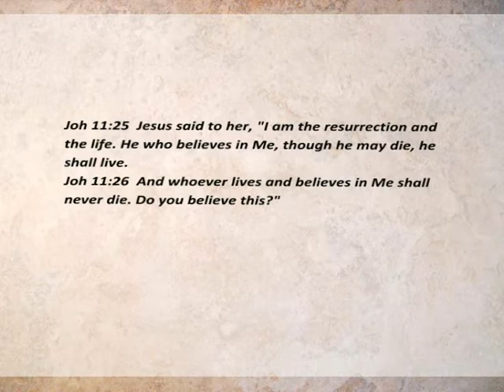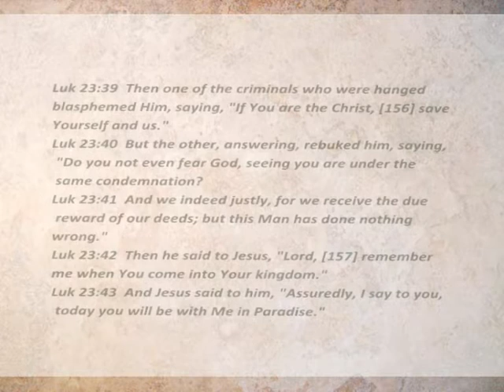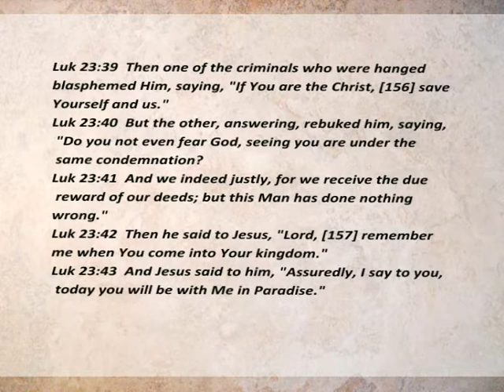The choice is yours || SERMON